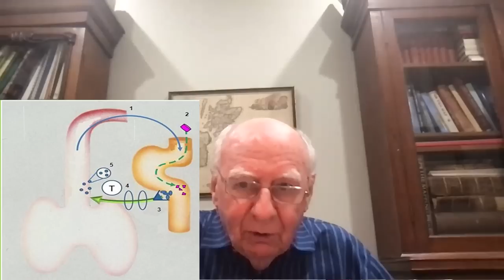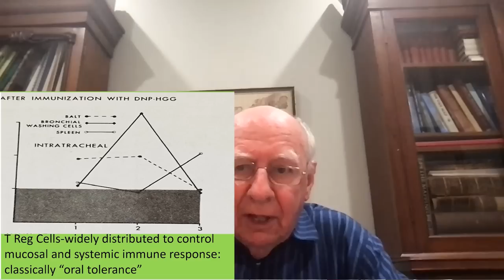Immunology, the modern era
Final part in a review on the history of immune medicine with Professor Robert Clancy, Doctor of Medicine, Doctor of Philosophy and Doctor of Science.